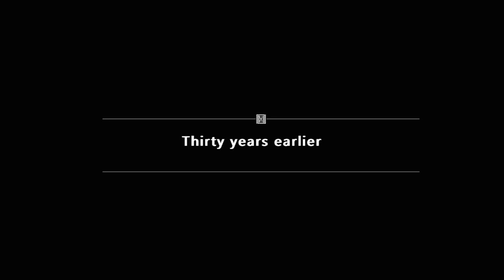Hurricane Hotel Walkthrough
Creator: Little Bigman Games